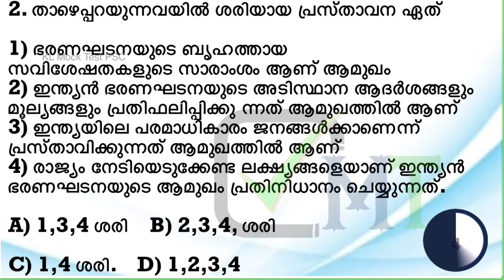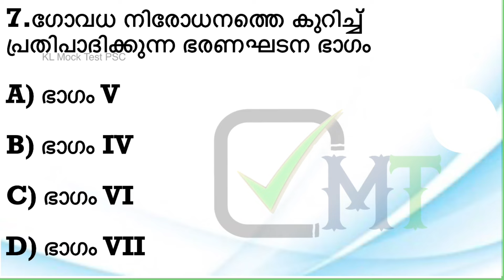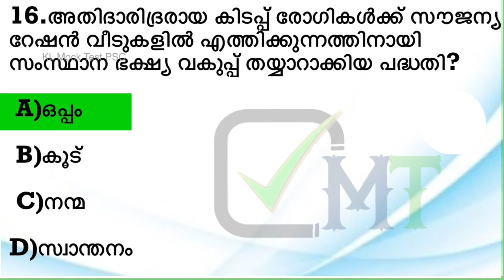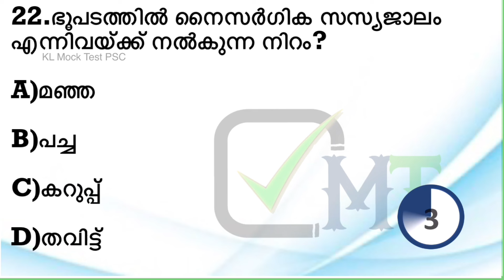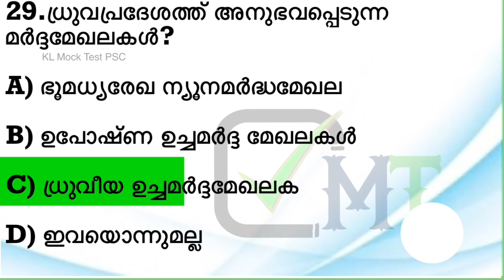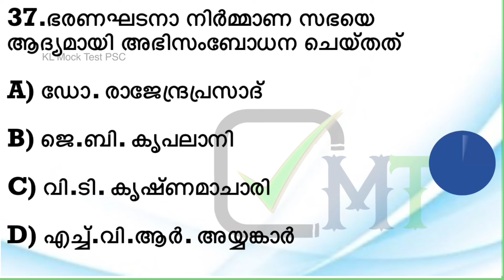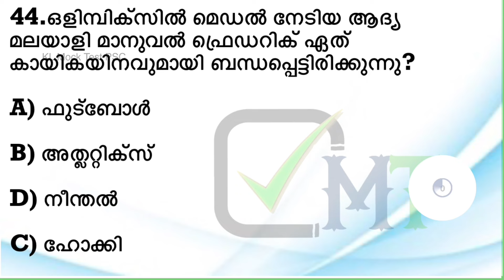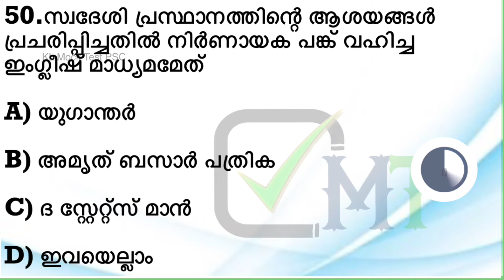LDC 2024 | Syllabus based Exam | Important Questions | WCPO / LP UP / LGS | kl Mock Test PSC-6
psc
ldc 2024 exam date
psc class
psc maths
psc gk
psc 2024 classes
kerala psc class
psc ldc based classes
psc lgs syllabus
Kerala psc 2024
kerala psc
psc mock test series 2024
psc confirmation
psc exam date
psc 2024 exam date
psc lgs exam date
psc ldc exam
psc 2024
psc maths class
psc class
psc ldc exam preparation
psc ldc syllabus
psc ldc mock test
psc lgs exam syllabus
2024 kerala psc
kerala psc
psc repeated questions ldc
psc science
New pattern Village field assistant exam Qustions
psc biology human body
psc biology class heart
psc biology cell
New pattern vfa exam test
psc biology
psc chemistry
psc physics
psc physics electricity
psc kerala
psc india
psc indian national congress
degreelevel
LD clerk
VILLAGE ASSISTANT IN REVENUE DIPARTMENT
Village field assistant
lgs maths class
psc online
mock test
psc renaissance
psc geography
psc geography question and answer
kerala psc geography class
psc geography questions
psc geography syllabus
psc geography notes
psc rivers in india
psc rivers in kerala
kerala psc rivers of india
himalayan rivers psc malayalam
kerala rivers psc previous questions
indian rivers psc questions malayalam